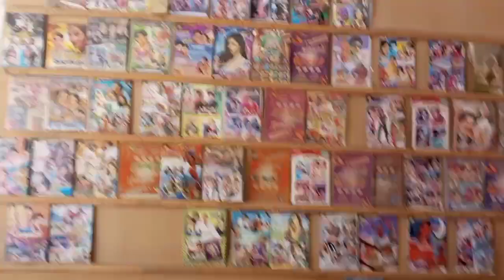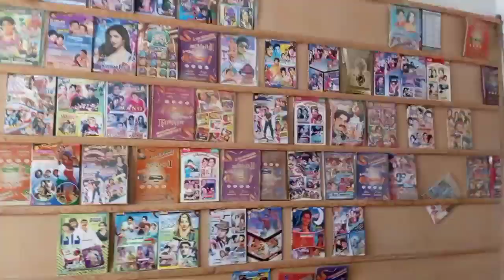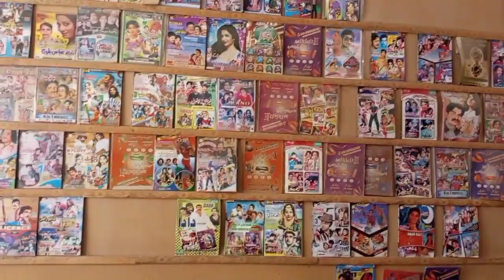SULTANA DAKU MOVIE CAST & FACT PAKISTANI SHAAN NEW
پاکستانی پرانی مووی کا گروپ کا لنک SULTANA DAKU MOVIE 1